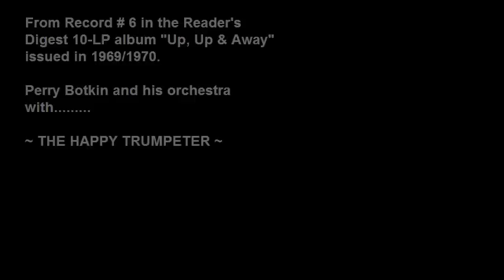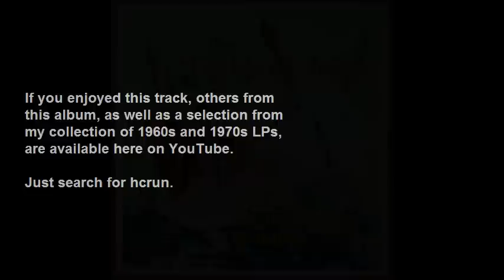Perry Botkin Jnr. Orchestra - The Happy Trumpeter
From Record #6 of the Reader's Digest 10-LP album, "Up, Up & Away", circa late 1960s/early 1970s.

Composed by Bert Kaempfert, recorded by him in 1962 and since then has been a popular tune for trumpeters such as Herb Alpert, Al Hirt, Bobby Hackett, Billy Butterfield among others.

Presented here by Perry Botkin Junior and his orchestra.